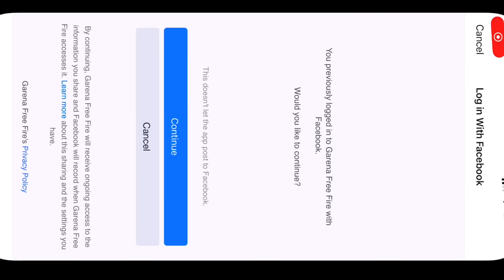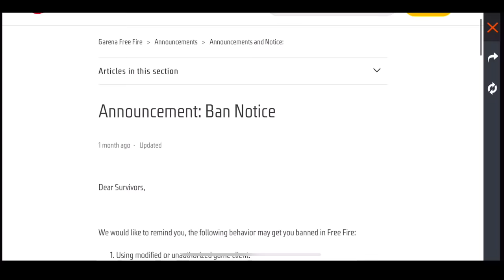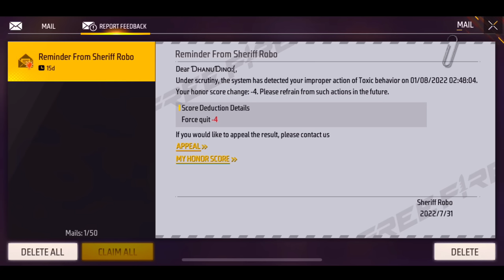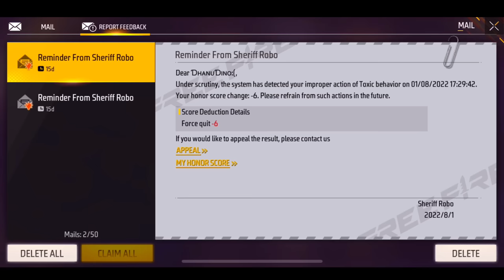My Free Fire Account (ID) Has Suspended! My V Badge is Gone! Haters Now Happy!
My Free Fire Account (ID) Has Banned (Suspended)! My V Badge is Gone! Haters Now Happy!

My free fire account has banned!
Abnormal activities my account has suspended!

1.Garena Free Fire Indonesia Live
2.Garena Free Fire Brazil Live
3.Garena Free Fire Brasil Live
4.Garena Free Fire India Live
5.Garena Free Fire Singapore Live
6.Garena Free Fire Thailand Live